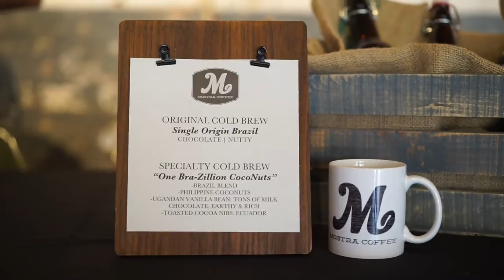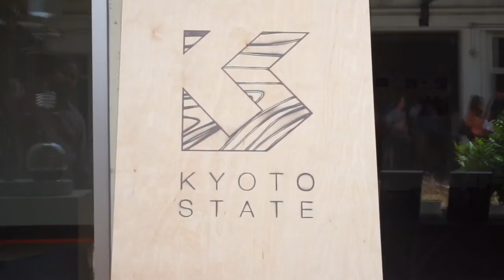Cold Brew City 2016 Presented By San Diego Coffee Network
A video recap of the first inaugural Cold Brew City event presented by San Diego Coffee Network at Bread & Salt Art Gallery. San Diego is quickly becoming a cold brew city. At this competitive people's choice event, twelve cafes, roasters and independent cold brew vendors competed in two categories: original cold brew (just water and coffee), and signature cold brew (additives allowed, such as spices and nitro). Mostra Coffee from Rancho Bernardo won the people over in both categories with Kettle Coffee & Tea out of Escondido taking second in the original cold brew category, and Swell Coffee Co. originally out of Mission Beach taking 2nd in the signature category. Over 200 people came out to this pilot event to enjoy an afternoon of cold brew tasting flights, craft donuts by Nomad Donuts, TJ Style tacos by Salud, and Cold Brew Ice Cream Floats by Dark Horse Coffee Roasters. Art on display included Kyoto State's natural wood cold brew towers as well as paintings using coffee (art by Sandra). The feedback was phenomenal, so we're already in the early planning stages for Cold Brew City 2017! See you all next year!
Video: Jose Lopez
Music: Twenty One Pilots - Ride (WeAre Treo Remix) via SoundCloud